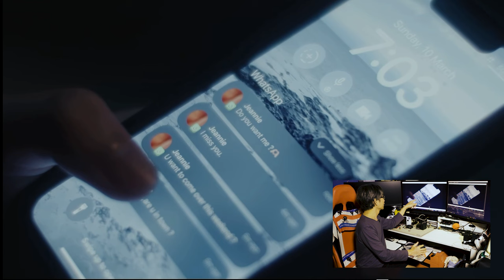FUNNY TALK MUSIC -Gigi 炎明熹 還有一艘救生艙 分享歌詞情意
FUNNY TALK MUSIC Gigi 炎明熹   還有一艘救生艙- 分享歌詞情意 ，這是一個非常有機會成為國際級的歌唱女孩，今次我的聲音有點沙啞，請見諒，分析音樂連結在：

by LaputaLuk